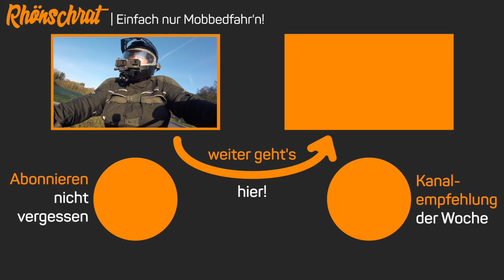Garmin Virb Ultra 30 | Vergleich Motovlog Setups 5/4 | #183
Wie schon bei den Navi Apps habe ich auch bei den MotoVlog Setups noch eine Nachzügler. Die Garmin Virb Ultra 30, die mit einem Recht ordentlichen Bild aufwarten und dabei sogar Audio über Bluetooth empfangen kann. Aber seht einfach selbst wie sie sonst so in meinem Test geschlagen hat.